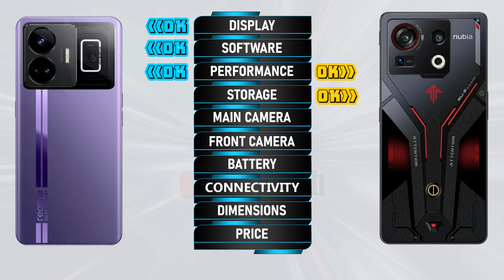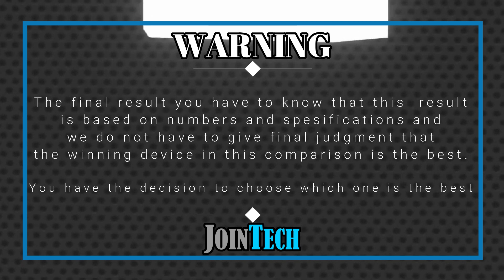REALME GT NEO 5 240W VS ZTE NUBIA Z40S PRO FULL SPECIFICATIONS COMPARISON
Realme GT Neo 5 240w Vs Nubia Z40s Pro | Comparison | Review | Unboxing | Price | Antutu Score
This is a detail Realme GT Neo 5 240w first look as we give a full review with Realme GT Neo 5 240w hands on specifications and Realme GT Neo 5 240w feature.
You'll see the specs under the cover of the Realme GT Neo 5 240w comparison review and Realme GT Neo 5 240w unboxing all specs.
Let us hear your Realme GT Neo 5 240w first impressions and the different Realme GT Neo 5 240w tests you carry out in the comments below. when JoinTech compare it with the Nubia Z40s Pro.
1. Credit: If i have been used in this video some Google Data (Images, Music, Clip Art and Short Videos etc.) are  just used for illustrative purposes only and nothing.
2. We can not guarantee that the information on this videos is 100% correct. Please help correct and provide positive feedback.
🔔 Turn on the bell for new upload notification 🔔
Please To:
► Video Content :
00:00 Intro
00:21 Best Display?
01:20 Best Software?
01:35 Best Performance?
02:03 Best Storage?
02:19 Best Main Camera?
02:48 Best Front Camera?
03:13 Best Battery?
03:34 Best Connectivity?
04:14 Best Dimensions?
04:43 Best Price?
04:52 Best Result?
05:06 Outro

Realme GT Neo 5 240w vs Nubia Z40s Pro full specifications
Nubia Z40s Pro vs Realme GT Neo 5 240w full specifications
Realme GT Neo 5 240w vs Nubia Z40s Pro comparison
Nubia Z40s Pro vs Realme GT Neo 5 240w comparison
Realme GT Neo 5 240w vs Nubia Z40s Pro
Nubia Z40s Pro Vs Realme GT Neo 5 240w